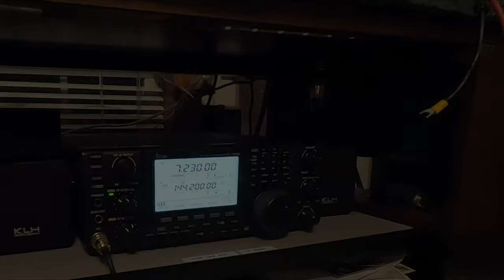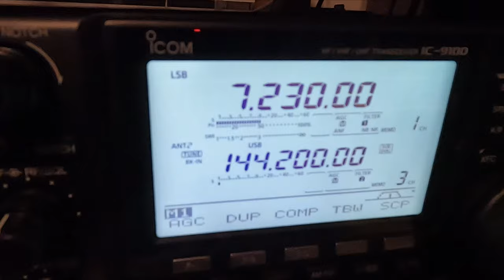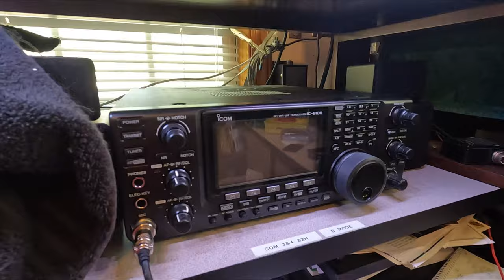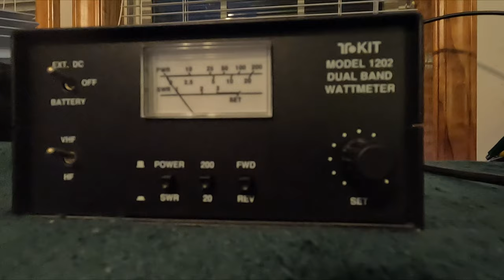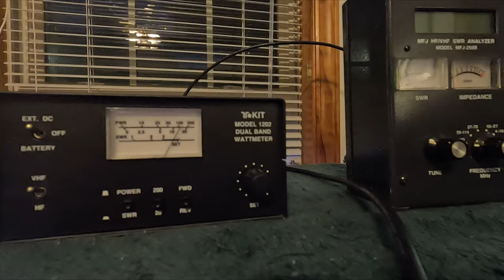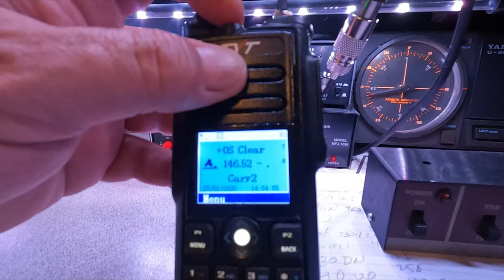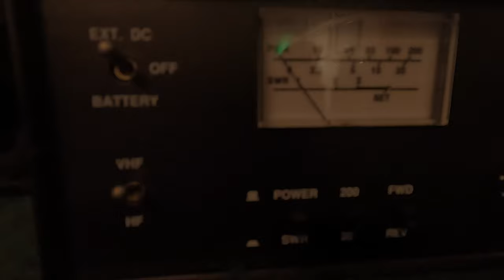Repairing a Mirage B1016 2 Meter MFJ VHF Amplifier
I bought a Mirage B1016 10watt in 160Watt out amplifier at a Hamfest from someone who said he was "Selling for a Friend" Works fine. (It doesn't!) Tired of these liars at Hamfests.
Always assume it is broken!

My Channel is about having Fun, Adventure and things that make life more enjoyable in hopes to inspire you.  On occasion I will do a product review but generally this is a Lifestyle Vlog of a Car and technojunke.
My Car is a 2019 Dodge Challenger Widebody with all options except the Tech Package. My Drone is the DJI Mavic Air and the Camera used is the GoPro Hero 7 in 2.7K Linear.

***PLEASE DO NOT COPY OR REPLICATE THIS CONTENT WITHOUT PERMISSION***

#2 Meters
B1016